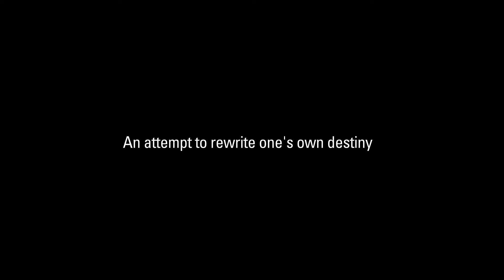ONE MORE JUMP Trailer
A Film by Emanuele Gerosa (Italy, Switzerland, Palestine, 2019, 83')
60th Festival dei Popoli - Special Events